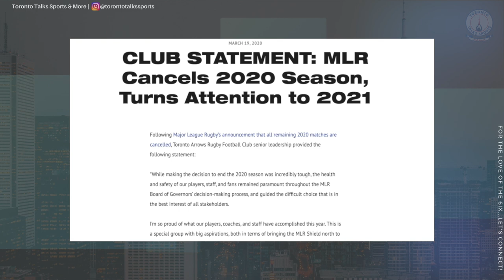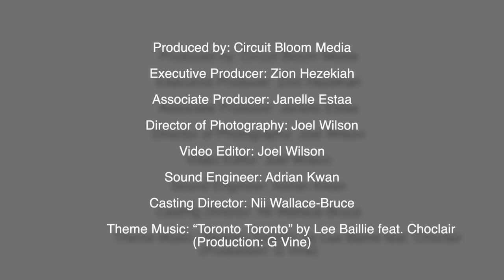Toronto Arrows Fullback Patrick Parfrey on Quarantine-Life, Rugby Culture, and More!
Toronto Talks Sports & More
Episode #20 of Season 3/Segment 2

This episode was recorded on Thursday June 18, 2020.

Hosts:  Nii Wallace-Bruce, Justen Williams

Produced by: Circuit Bloom Media
Executive Producer: Zion Hezekiah
Producer/Video Editor: Joel Wilson
Director of Photography: Joel Wilson
Associate Producer: Janelle Estaa
Sound Engineer: Adrian Kwan
Casting Director: Nii Wallace-Bruce
Theme Music: “Toronto Toronto” by Lee Baillie feat. Choclair
                        (Production: G Vine)